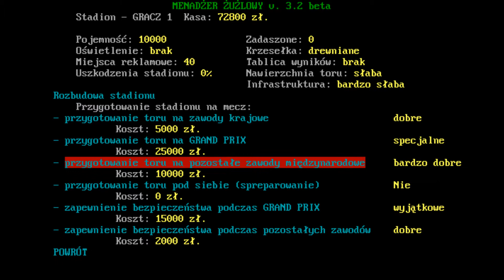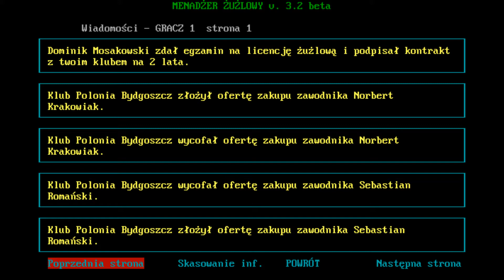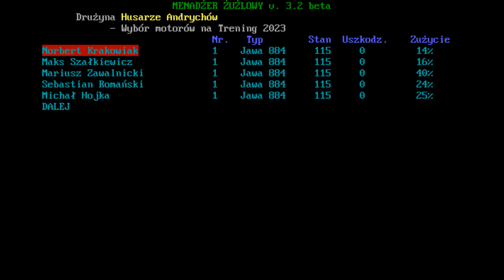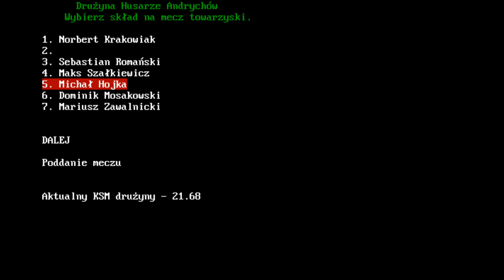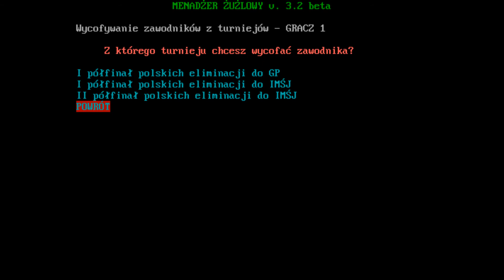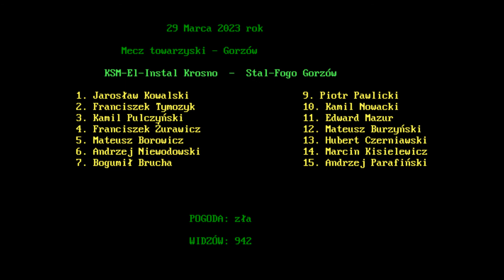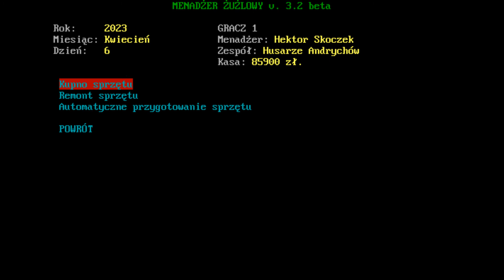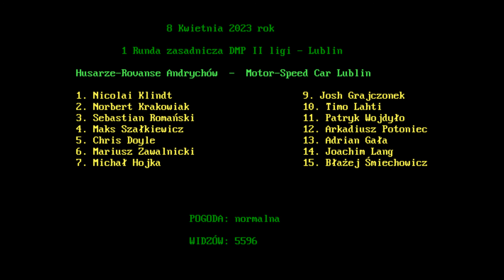Wróciliśmy silniejsi | Menadżer Żużlowy 3.2 | #33